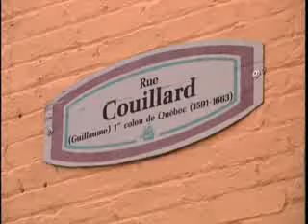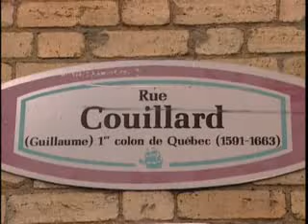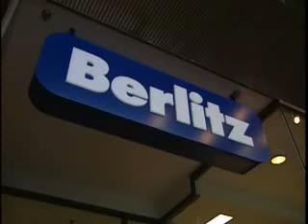Triumph the Insult Comic Dog in Quebec